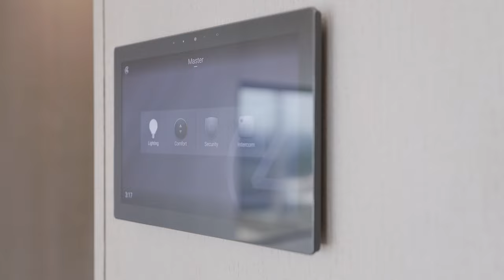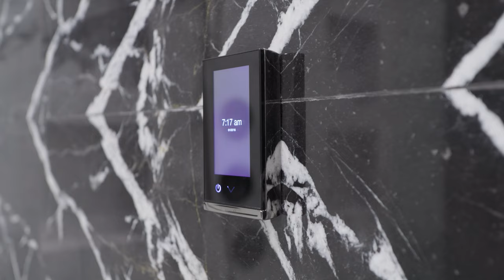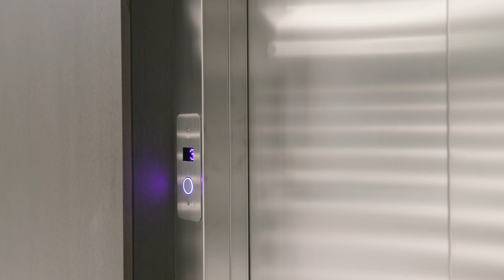West Vancouver Canada | $9.8M Luxury home | Video Tour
5 Bed | 7 Bath | 6,963 SQFT house set on 12,855 SQFT manicured lot.

The exceptional quality and modern architecture of this home offer a luxury lifestyle at its finest. Modern architecture blends with world-class features like; heated driveway, dry sauna, private pool and Jacuzzi, elevator. Enjoy beautiful ocean, downtown, and lions gate bridge views from both the main and second floors. South facing property with private pool, light-filled interior spaces, and oversized windows.

MB01FI1NJLO0M0P